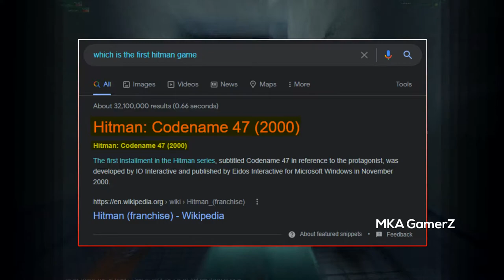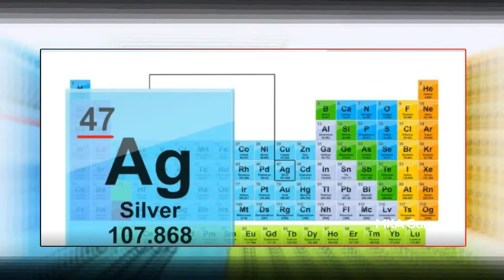10 𝐅𝐀𝐂𝐓𝐒 & 𝐒𝐞𝐜𝐫𝐞𝐭𝐬 About 𝐀𝐠𝐞𝐧𝐭 𝟒𝟕 | 𝐇𝐈𝐓𝐌𝐀𝐍 | Bangla!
Top 10 𝐅𝐀𝐂𝐓𝐒, 𝐒𝐞𝐜𝐫𝐞𝐭𝐬 & 𝐄𝐚𝐬𝐭𝐞𝐫 𝐄𝐠𝐠𝐬 About 𝐀𝐠𝐞𝐧𝐭 𝟒𝟕 | ℍ𝕀𝕋𝕄𝔸ℕ | in Bangla 🔥 𝑀𝒦𝒜 𝒢𝒶𝓂𝑒𝓇𝒵!

🎮𝐆𝐚𝐦𝐞𝐬 𝐃𝐢𝐬𝐜𝐮𝐬𝐬𝐞𝐝 𝐢𝐧 𝐓𝐡𝐢𝐬 𝐕𝐢𝐝𝐞𝐨!🎮
Hitman: Codename 47 (2000)
Hitman 2: Silent Assassin (2002)
Hitman: Contracts (2004)
Hitman: Blood Money (2006)
HITMAN Triology (2007)
HITMAN (2016)

🔍 𝐑𝐞𝐜𝐞𝐧𝐭 𝐕𝐢𝐝𝐞𝐨𝐬! 🔍

⚠️ 𝐍𝐨𝐭𝐞 :- 𝙄𝙛 𝘼𝙣𝙮 𝙊𝙣𝙚 𝙃𝙖𝙨 𝘼𝙣 𝙄𝙨𝙨𝙪𝙚 𝙒𝙞𝙩𝙝 𝘼𝙣𝙮 𝙊𝙛 𝙏𝙝𝙚 𝘾𝙤𝙣𝙩𝙚𝙣𝙩 𝙄'𝙫𝙚 𝙐𝙨𝙚𝙙 𝙞𝙣 𝙏𝙝𝙞𝙨 𝘾𝙝𝙖𝙣𝙣𝙚𝙡 𝙑𝙞𝙙𝙚𝙤𝙨 𝙏𝙝𝙚𝙣 𝙋𝙡𝙚𝙖𝙨𝙚 𝙄𝙣𝙛𝙤𝙧𝙢 𝙈𝙚 𝘽𝙮 𝙂𝙢𝙖𝙞𝙡 𝘼𝙣𝙙 𝙏𝙝𝙚 𝘾𝙤𝙥𝙮𝙧𝙞𝙜𝙝𝙩𝙚𝙙 𝘾𝙤𝙣𝙩𝙚𝙣𝙩 𝙒𝙞𝙡𝙡 𝘽𝙚 𝙏𝙖𝙠𝙚𝙣 𝘿𝙤𝙬𝙣 𝙁𝙧𝙤𝙢 𝙏𝙝𝙚 𝘾𝙝𝙖𝙣𝙣𝙚𝙡 𝘼𝙨 𝙎𝙤𝙤𝙣 𝘼𝙨 𝙋𝙤𝙨𝙨𝙞𝙗𝙡𝙚. 𝙏𝙝𝙖𝙣𝙠 𝙔𝙤𝙪 !

𝐌𝐲 𝐒𝐄𝐓𝐔𝐏 𝐒𝐩𝐞𝐜𝐬 :

⚔𝐏𝐫𝐨𝐜𝐞𝐬𝐬𝐨𝐫 : Intel(R) Core(TM)2 Duo CPU E8400 @ 3.00GHz (2 Cores, 2 Threads)
⚔𝐂𝐏𝐔 𝐂𝐨𝐨𝐥𝐞𝐫 : Intel Stock Cooler
⚔𝐌𝐨𝐭𝐡𝐞𝐫𝐛𝐨𝐚𝐫𝐝 : Gigabyte GA-G41MT S2PT
⚔𝐑𝐀𝐌 : 2.00GB DDR3 1333 MHz (Single Stick)
⚔𝐆𝐫𝐚𝐩𝐡𝐢𝐜𝐬 𝐂𝐚𝐫𝐝 : নাই !
⚔𝐒𝐒𝐃 : নাই !
⚔𝐇𝐚𝐫𝐝 𝐃𝐢𝐬𝐤 : 500GB Toshiba
⚔𝐎𝐩𝐞𝐫𝐚𝐭𝐢𝐧𝐠 𝐒𝐲𝐬𝐭𝐞𝐦 : Windows 10 Pro 32-Bit
🎤 𝐌𝐢𝐜𝐫𝐨𝐩𝐡𝐨𝐧𝐞 : Havit M60
🎧 𝐇𝐞𝐚𝐝𝐩𝐡𝐨𝐧𝐞𝐬 : Havit HV-H2105D Stereo Headphone With Mic
📱 𝐌𝐲 𝐌𝐨𝐛𝐢𝐥𝐞 : আম্মুর ফোন! 𝐒𝐚𝐦𝐬𝐮𝐧𝐠 𝐆𝐚𝐥𝐚𝐱𝐲 𝐉𝟓 𝐏𝐫𝐢𝐦𝐞 (𝐑𝐀𝐌-𝟐𝐆𝐁/ 𝐑𝐎𝐌-𝟏𝟔𝐆𝐁)[চুরি হয়ে গেছে😢😭]
🛠 𝐒𝐨𝐟𝐭𝐰𝐚𝐫𝐞𝐬 𝐈 𝐔𝐬𝐞 𝐅𝐨𝐫 𝐌𝐚𝐤𝐢𝐧𝐠 𝐕𝐢𝐝𝐞𝐨𝐬!
🔹𝐀𝐮𝐝𝐚𝐜𝐢𝐭𝐲
🔸𝐅𝐢𝐥𝐦𝐨𝐫𝐚 𝟕.𝟖.𝟗
🔹𝐏𝐫𝐨𝐒𝐡𝐨𝐰 𝐏𝐫𝐨𝐝𝐮𝐜𝐞𝐫
🔸𝐎𝐁𝐒 𝐒𝐭𝐮𝐝𝐢𝐨
🔹𝐁𝐚𝐧𝐝𝐢𝐜𝐚𝐦
🔸𝐃𝐔 𝐑𝐞𝐜𝐨𝐫𝐝𝐞𝐫
🔹𝐕𝐢𝐝𝐞𝐨𝐒𝐜𝐫𝐢𝐛𝐞

🎯𝐀𝐛𝐨𝐮𝐭 : 𝐌𝐊𝐀 𝐆𝐚𝐦𝐞𝐫𝐙 is A 𝐘𝐨𝐮𝐓𝐮𝐛𝐞 𝐂𝐡𝐚𝐧𝐧𝐞𝐥, Where You Will Find 𝐐𝐮𝐚𝐥𝐢𝐭𝐲𝐟𝐮𝐥 𝐆𝐚𝐦𝐢𝐧𝐠 𝐕𝐢𝐝𝐞𝐨𝐬 in 𝐁𝐚𝐧𝐠𝐥𝐚 !!

⏱𝐓𝐢𝐦𝐞𝐬𝐭𝐚𝐦𝐩𝐬⏱
0:00 - Intro!
0:23 - 10 FACTS & Secrets About Agent 47 | Hitman in Bangla!
0:34 - Agent 47 Had 5 Fathers!
0:54 - Agent 47 Killed All of His Fathers!
1:22 - Barcode in Agent 47’s Head Contains Many Details About Him!
2:16 - Agent 47’s First Kill Was at The Age of 12!
2:29 - Why Agent 47 is Bald?!
2:58 - HITMAN 2 - Flamingo Bird Exit Easter Egg!
3:13 - The Ghost Easter Egg in Hitman: Contracts!
3:41 - FACTS About Agent 47 Movies, Face & Voice Actor!
4:13 - HITMAN 2 - Dolphin Exit Easter Egg!
4:30 - Interesting FACT About Agent 47’s Signature Silverballers!
4:45 - Thanks For Watching!

𝐈𝐟 𝐘𝐨𝐮 𝐖𝐚𝐧𝐭 𝐓𝐨 𝐒𝐮𝐩𝐩𝐨𝐫𝐭 𝐌𝐞 𝐓𝐨 𝐢𝐦𝐩𝐫𝐨𝐯𝐞 𝐌𝐲 𝐕𝐢𝐝𝐞𝐨 𝐐𝐮𝐚𝐥𝐢𝐭𝐲,
𝐓𝐡𝐞𝐧 𝐉𝐮𝐬𝐭 𝐖𝐚𝐭𝐜𝐡 𝐌𝐲 𝐕𝐢𝐝𝐞𝐨𝐬, 𝐀𝐧𝐝 𝐒𝐡𝐚𝐫𝐞 𝐈𝐭 𝐓𝐨 𝐘𝐨𝐮𝐫 𝐅𝐫𝐢𝐞𝐧𝐝𝐬, 𝐢𝐭'𝐬 100% 𝐅𝐫𝐞𝐞!